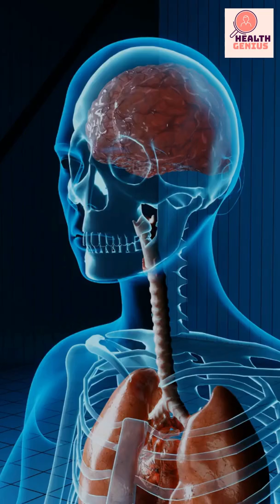Incredible Prunes#shorts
Prunes for Constipation#shorts
SOURCES

Attaluri, A., Donahoe, R., Valestin, J., Brown, K., & Rao, S. S. (2011). Randomised clinical trial: dried plums (prunes) vs. psyllium for constipation. Alimentary pharmacology & therapeutics, 33(7), 822–828.

Health Genius is dedicated to provide you with health informations based on reliable scientific research studies. This will guide you and direct you towards understanding, distinguishing and improvising your health and the health of your loved ones.

Happy to serve you with genuine and honest health directed scientific answers to
various health issues of all ages.

Team Health Genius